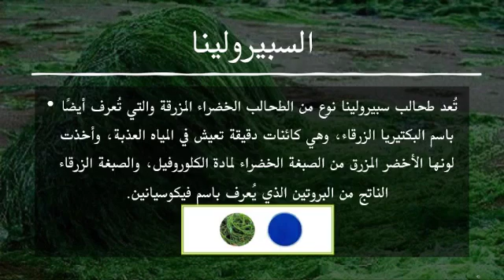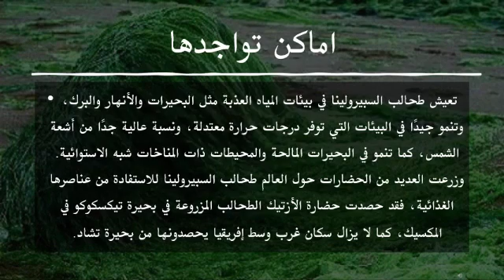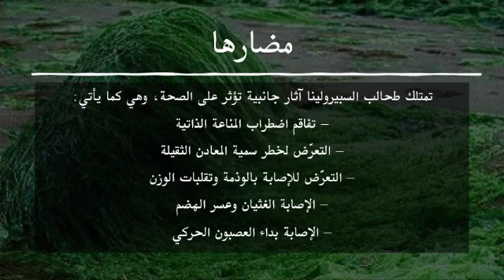السبيرولينا اعدادالطالب/ فراس هارون اشراف المعلم/ مالك مليبارى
مشروع مادة علم البيئة لعام 1443هـ